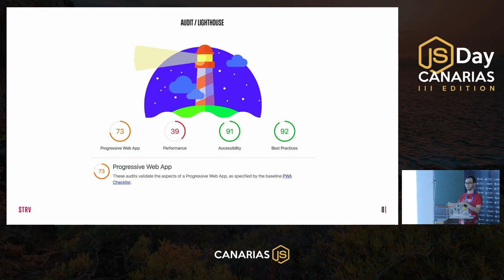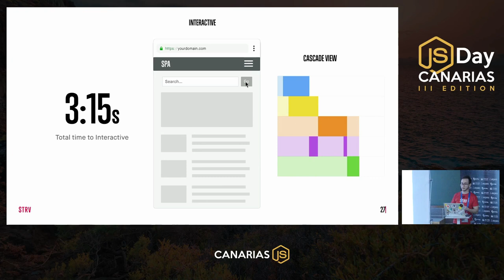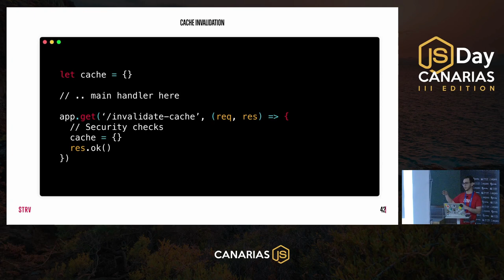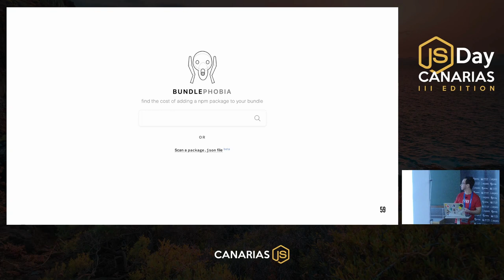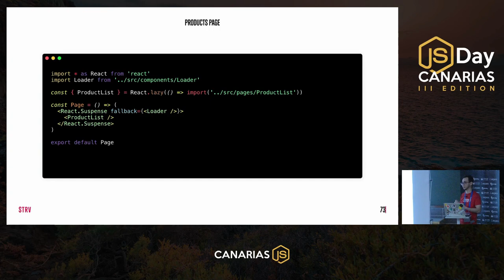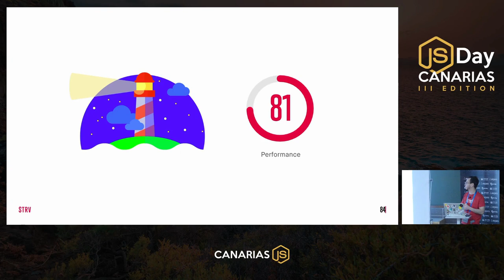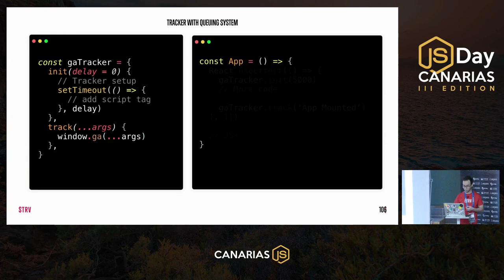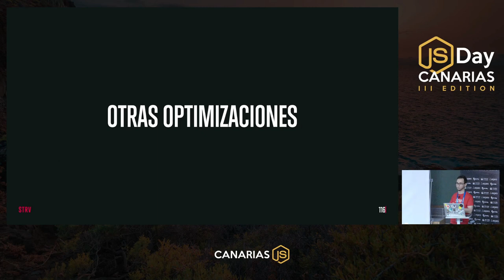Optimizando TTI en React | JSDay Canarias 2019